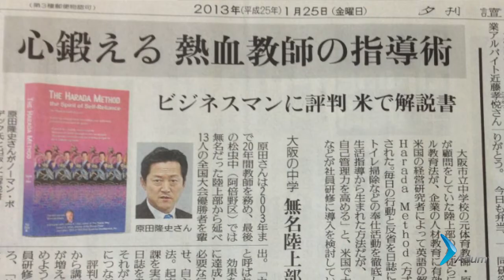HARADA Method. Anyone can be succesful